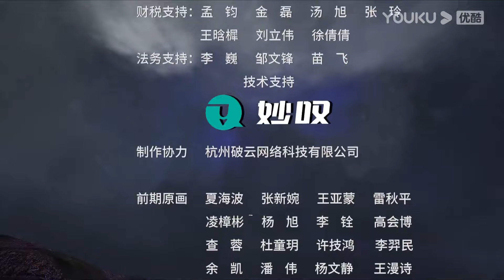【The Success Of Empyrean Xuan Emperor】EP145 | Chinese Fantasy Anime | YOUKU ANIMATION